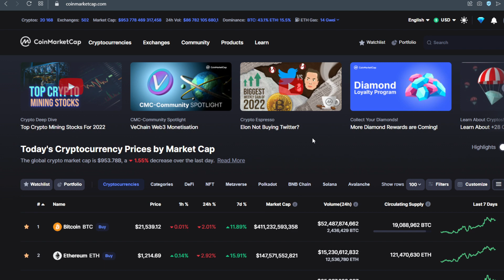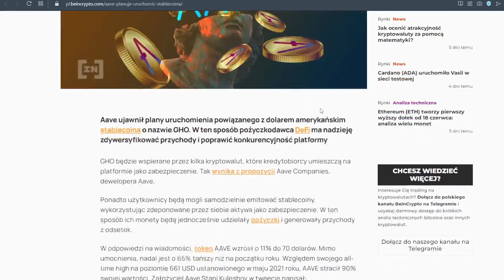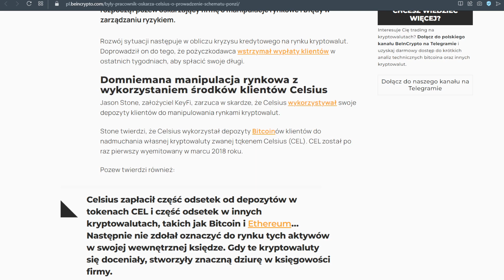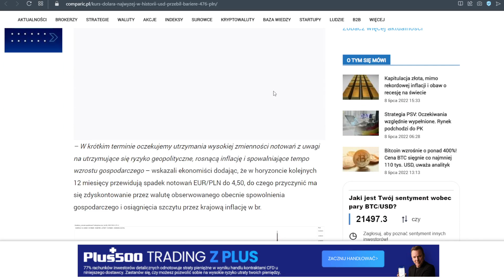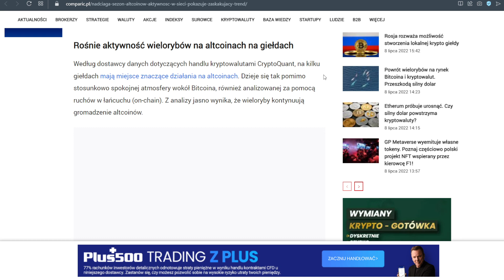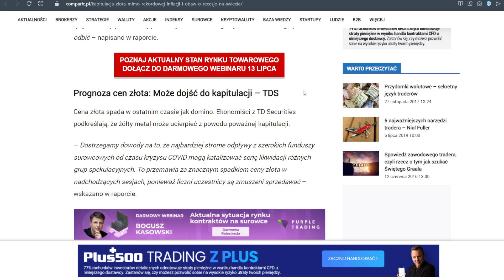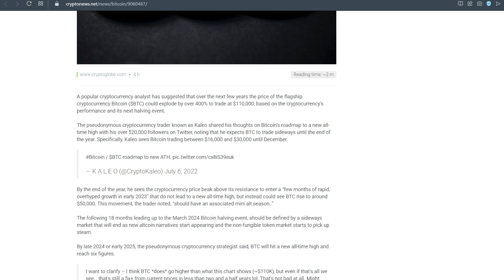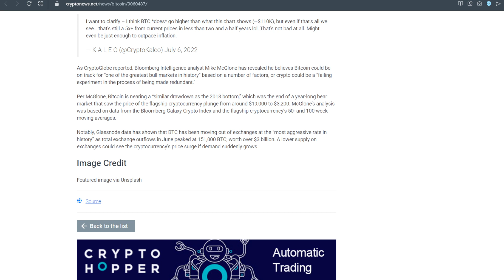Krypto Nowinki #46 - Celsius oskarżony o schemat Ponzi a Solana z pozwem zbiorowym 😲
🤑 giełdy do zakupu kryptowalut:
👑Binance (do pełnej funkcjonalności konta - wymagane KYC)